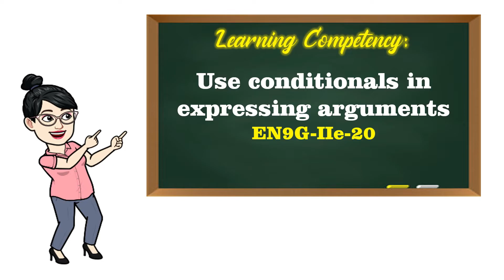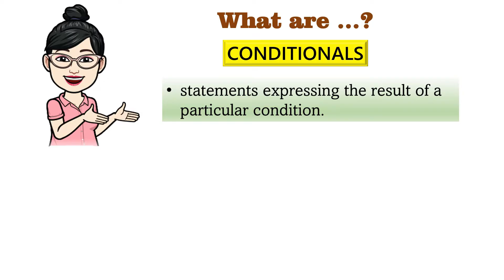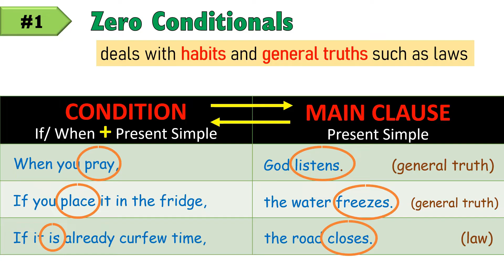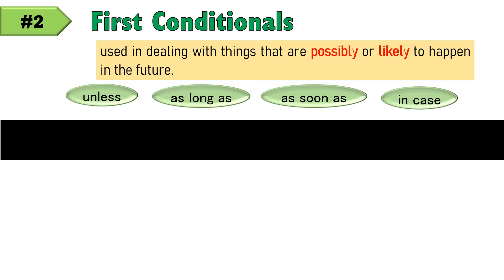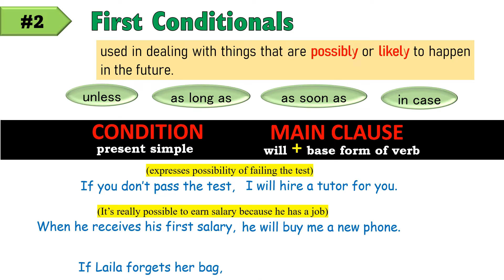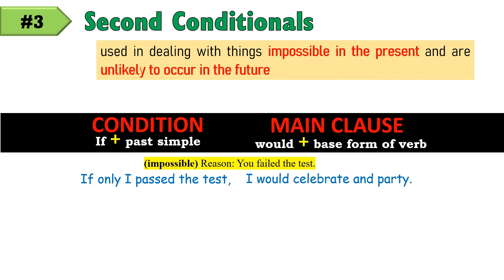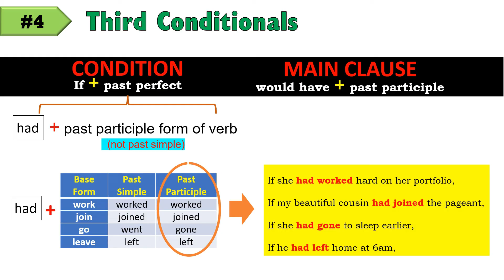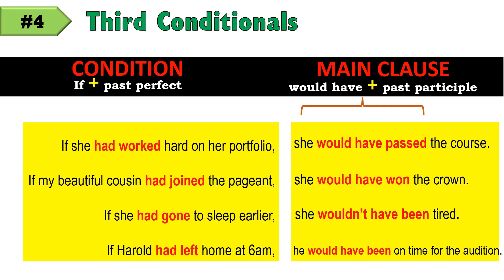CONDITIONALS in Expressing Arguments || GRADE 9|| MELC-based VIDEO LESSON | QUARTER 1| Module 2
Learn about CONDITIONALS the easy way! :-)